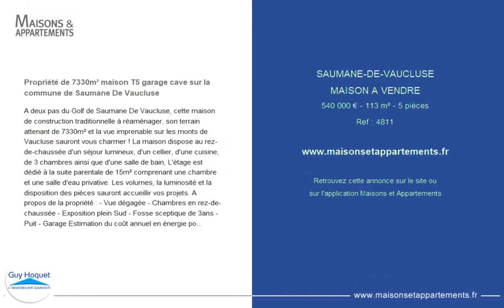SAUMANE-DE-VAUCLUSE - MAISON A VENDRE - 540 000 € - 113 m² - 5 pièce(s)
Référence : 4811

Propriété de 7330m² maison T5 garage cave sur la commune de Saumane De Vaucluse

A deux pas du Golf de Saumane De Vaucluse, cette maison de construction traditionnelle à réaménager, son terrain attenant de 7330m² et la vue imprenable sur les monts de Vaucluse sauront vous charmer ! La maison dispose au rez-de-chaussée d'un séjour lumineux, d'un cellier, d'une cuisine, de 3 chambres ainsi que d'une salle de bain, L'étage est dédié à la suite parentale de 15m² comprenant une chambre et une salle d'eau privative. Les volumes, la luminosité et la disposition des pièces sauront accueillir vos projets. A propos de la propriété : - Vue dégagée - Chambres en rez-de-chaussée - Exposition plein Sud - Fosse sceptique de 3ans - Puit - Garage Estimation du coût annuel en énergie pour un usage standard comprise entre 3620 € et 4960 € Contactez vite Marie POIRSON au ! Agent commercial RSAC Avignon 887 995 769 dont 5.00 % honoraires TTC à la charge de l'acquéreur. MARIE POIRSON Agent Commercial - Numéro RSAC : - Avignon.

Cette annonce vous est proposée par l'agence GUY HOQUET L'ISLE-SUR-LA-SORGUE - JMD

|2544803|